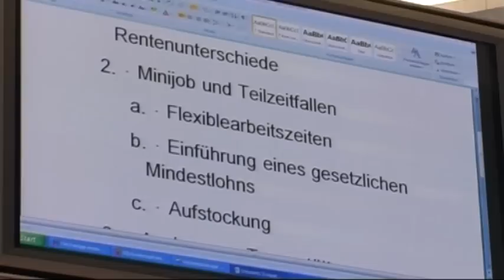Politik ist veränderbar - Planspiel Zukunftsdialog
Beim Planspiel Zukunftsdialog der SPD-Bundestagsfraktion bekam Anna-Christina Schmidl aus Vilshofen einen spannenden Blick hinter die Kulissen der Berliner Politik. Drei Tage lang konnte die Schülerin auf Einladung des SPD-Bundestagsabgeordneten Florian Pronold „echte" Politik hautnah erleben und selbst erproben. Ein Filmteam begleitete Anna-Christina durch das Planspiel.